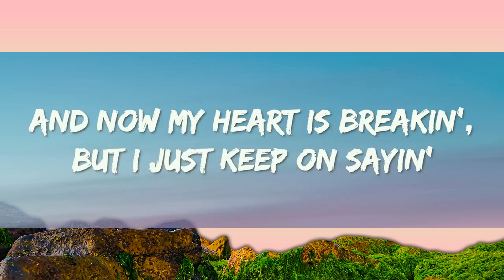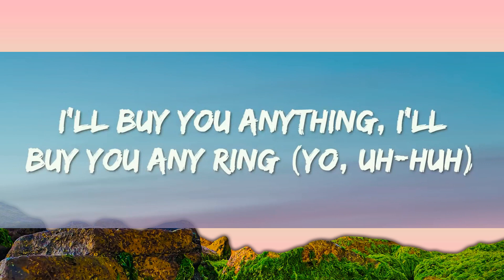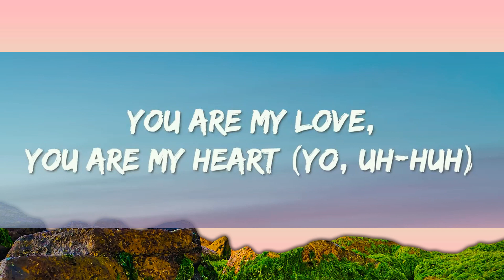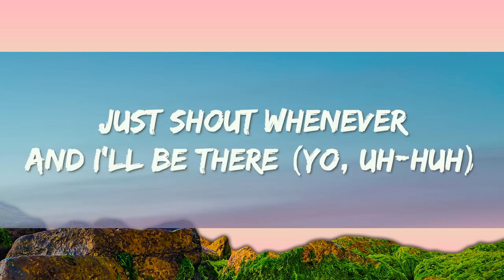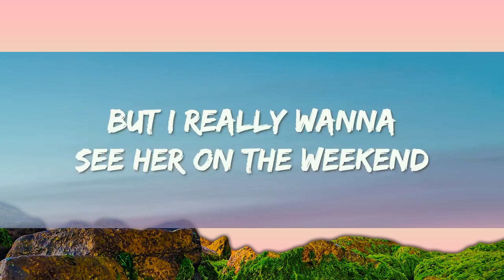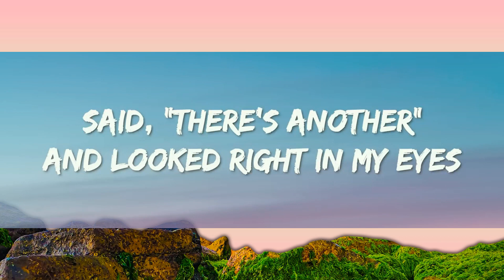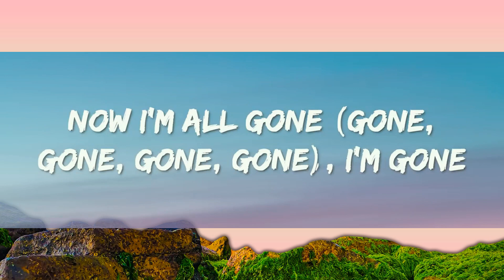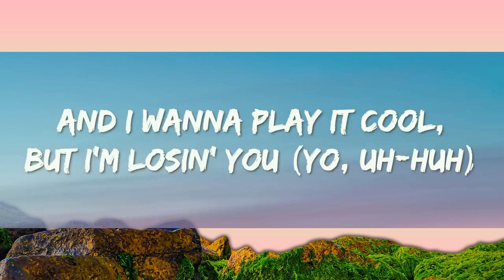Justin Bieber - Baby (Lyrics) ft. Ludacris | 1 Hour Version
Lyrics : Justin Bieber - Baby ft. Ludacris

You know you yêu me, I know you care (Yo, uh-huh)
You are my yêu, you are my heart (Yo, uh-huh)
My first yêu broke my heart for the first time, and I was like (Yo, uh-huh)

And I just can't believe my first yêu won't be around, and I'm like

(Luda) When I was thirteen, I had my first yêu